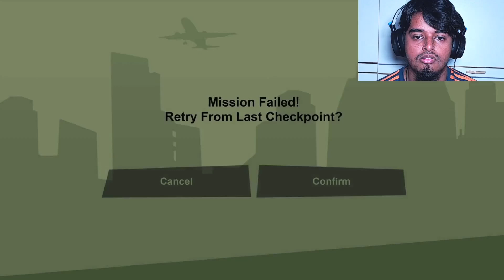GTA SAN ANDREAS: Definitive Edition - PART 23 - STOWAWAY/YOU’VE HAD YOUR CHIPS/DON PEYOTE